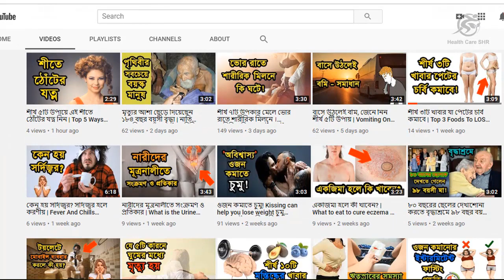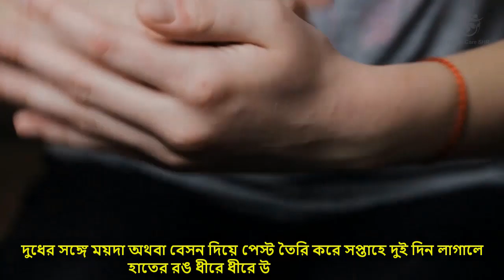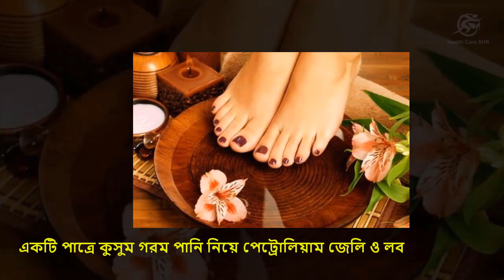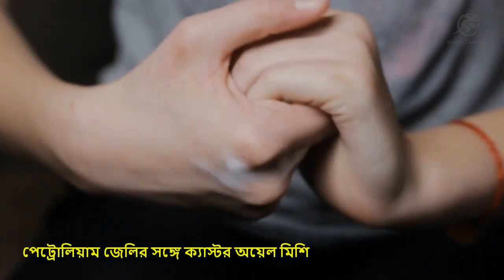শীতে হাত ও পায়ের যত্ন | Take Care Of Hands And Feet in Winter | শীতে খসখসে হাত ও পায়ের যত্ন নিন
বসন্তের হিমেল হাওয়া আমাদের মনে দোলা দিলেও ত্বককে করেছে নির্জিব ও অমসৃণ। আমরা সবাই মুখমন্ডলের যত্নটা একটু বেশিই নিই অথচ মুখের চেয়ে শীতকালে হাত-পায়ের ত্বকটা একটু বেশিই খসখসে হয়ে যায়।

✪✪✪ আমাদের ভিডিও গুলো দেখতে নিচের লিঙ্কগুলোয় ক্লিক করুন...

"health care shr" "health care" "bangla health tips" "হেলথ টিপস" "শীর্ষ ১০টি" "Top 10" "ওজন কমানোর ঔষধ"

Related topic: শীতে খসখসে হাত ও পায়ের যত্ন নিন ঘরোয়া উপায়ে, শীতে হাত ও পায়ের যত্নে কার্যকরী টিপস/How to take care of your hand and feet winter |বাংলা বিউটি টিপস, শীতে খসখসে হাত ও পায়ের যত্ন কার্যকরী টিপস - bangla Health Tips, শীতকালে হাত ও পা সুন্দর করে তুলুন ঘরোয়া পদ্ধতিতে !!! How to Take Care of Hands & Feet in Winter, শীতে খসখসে হাত ও পায়ের যত্ন/ Disease hand and foot care, এই শীতে হাত ও পায়ের যত্ন । Hand and foot care in winter, পায়ের যত্ন নেবেন কীভাবে? | Sundorer Shopney, ত্বকের যত্নে বাড়িতেই বানান হাত ও পায়ের স্ক্রাব, শীতে হাত ও পা এর যত্ন নিবেন কিভাবে | How to take care of hands and feet in winter | HealthInfo Tech, শীতকালে শুষ্কতার হাত থেকে ত্বককে রক্ষা করার কিছু সহজ নিয়ম জেনে রাখুন, শীতে খসখসে হাত ও পায়ের যত্ন নিন ঘরোয়া উপায়ে, হাত-পায়ের যত্ন | নখের যত্ন | হাত-পায়ে দুর্গন্ধ ও দাগ হলে করণীয়, হাতের খসখসে কনুই ও পায়ের গোড়ালি ফাটার সমস্যায় শীতে যা করবেন||Smart & Beauty Care By Sonia, প্রতিদিন হাত ও পায়ের যত্ন নেয়ার সহজ কিছু উপায়, শীতে খসখসে হাত-পায়ের যত্ন- Winter Hand-Foot Care., হাত ও পায়ের চামড়া ওঠা বন্ধ হবে, যদি.., শীতকালে হাত পা এর যত্ন || Bd health tips - 2017, শীতকালীন রুপচর্চা || শীতকালে হাত পা এবং ত্বকের বিশেষ যত্ন